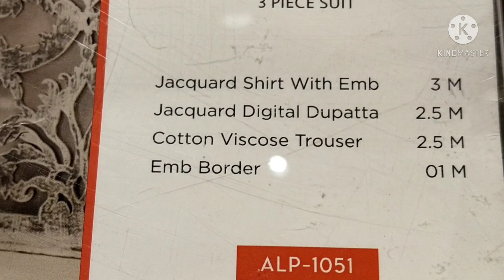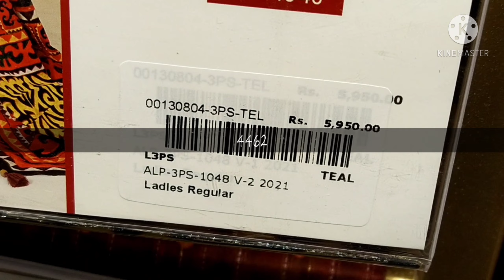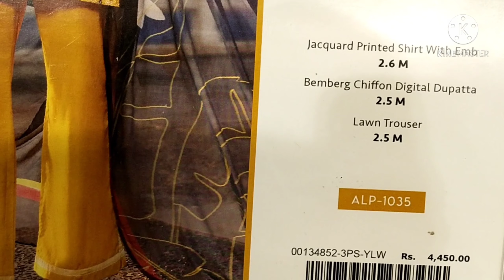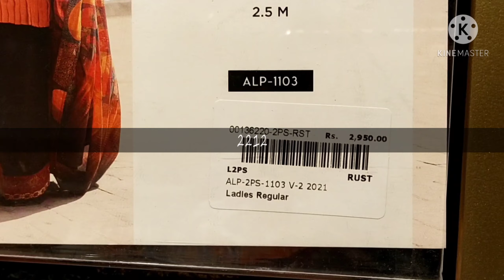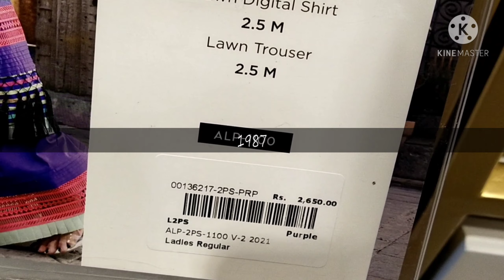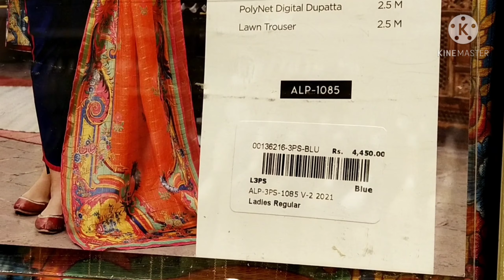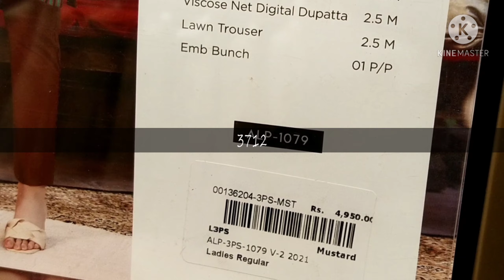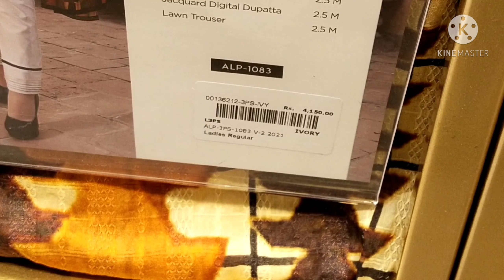Almirah Eid Sale Flat 25% off